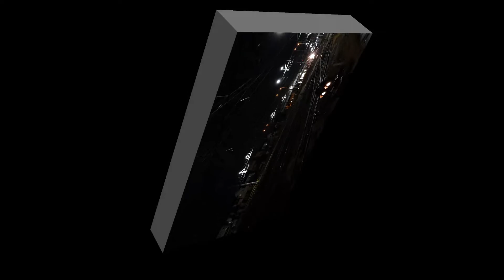2016/02/13 JR貨物 深夜0時台高速貨物通過集 西浜松貨物駅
東海道本線・西浜松貨物駅深夜0時台に本線を通過した貨物列車です。※列車番号に間違いがあればご指摘下さい。